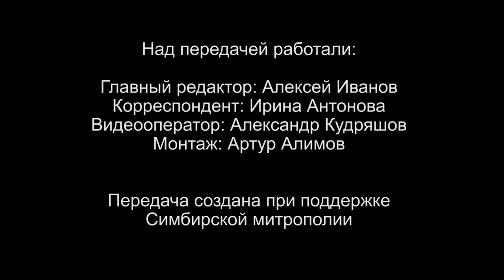Вопросы о религии. Можно ли венчаться, если один из супругов атеист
Священнослужители Симбирской епархии Ульяновской области продолжают отвечать на вопросы зрителей. Сегодня вы узнаете ответы на следующие вопросы: допустимо ли покупать продукты за полцены, если они ворованные; можно ли повенчаться, если муж атеист; как готовиться к причастию, стоит ли соблюдать все каноны; если день рождения выпадает на Великий пост, можно ли его отмечать.